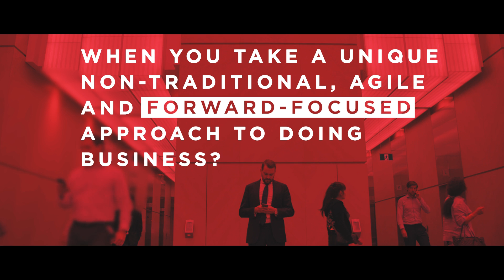Cushman & Wakefield: Be What's Next